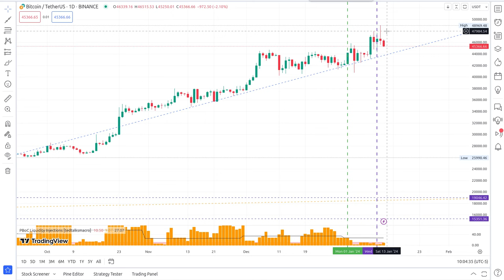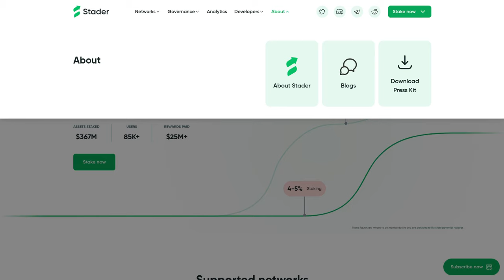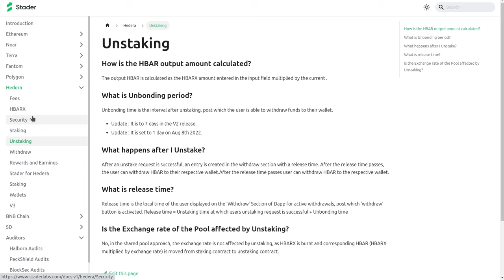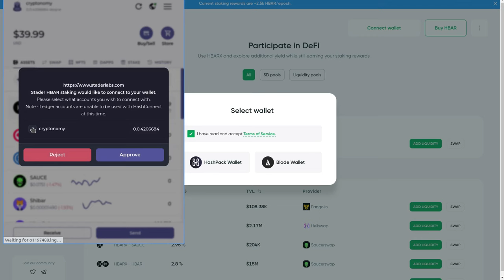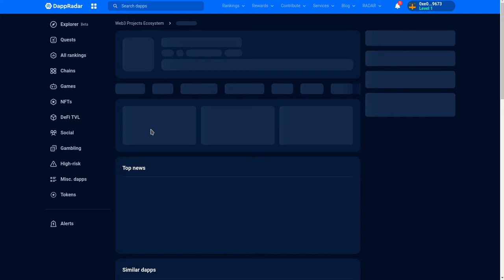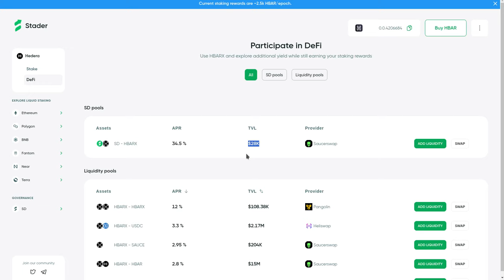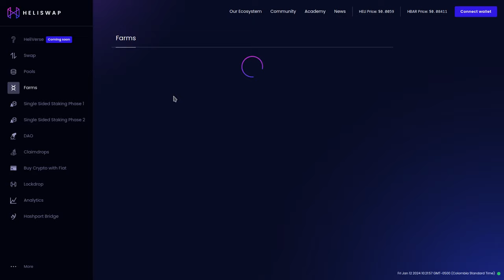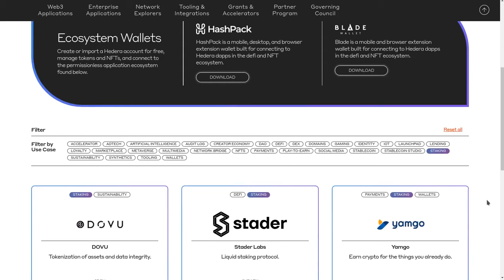Optimiza Rendimientos con STADER LABS dentro de hedera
Hola a tod@s, Bienvenidos a su canal 𝘾𝙧𝙮𝙥𝙩𝙤𝙣𝙤𝙢𝙮, es una plataforma de finanzas descentralizadas (DeFi) que permite a los usuarios generar rendimientos sobre sus activos digitales. Es un optimizador de rendimiento, lo que significa que automatiza el proceso de obtener el mayor rendimiento posible de las inversiones y nos permite aplicar interes compuesto a nuestras inversiones como beefy Finance.

⌚️Marcas de tiempo: Timestamps:

[00:00:00]  Introducción
01:00  Aspectos fundamentales Bitcoin y ETFS
02:19  OJO con la manipulacion del precio de BTC
05:59  Hedera Ecosystem
08:09  Stader Labs el Optimizador de Rendimientos
09:49  GitBook Stader Labs
11:39  Staking HBAR en Stader
13:39 DefiLlama
14:29  DappRadar
17:59  Liquidity Pools Stader Labs
18:49  Pangolin DEX
19:39  SaucerSwap
19:59  HeliSwap

◢ Atn. 𝖢𝗋𝗒𝗉𝗍𝗈𝗇𝗈𝗆𝗒